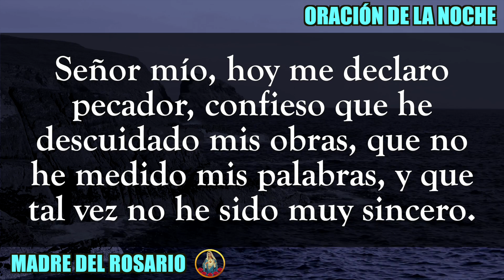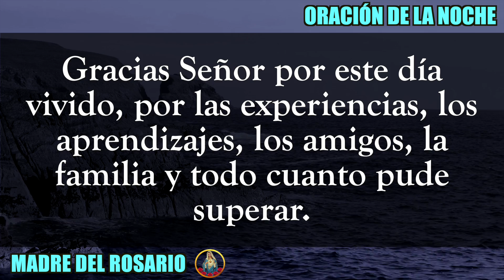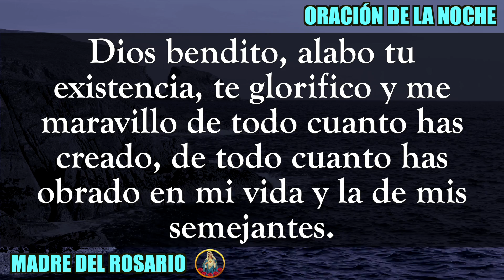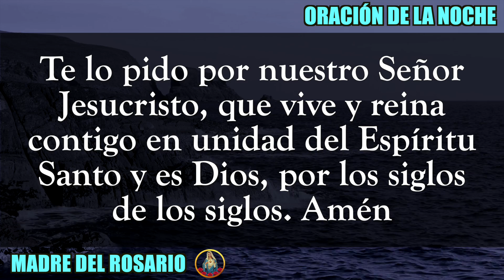ORACIÓN DE LA NOCHE - SABADO 07 DE ENERO DE 2023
Gracias por orar con nosotros en su canal Madre del Rosario. SÁBADO 7 ENERO 2023.